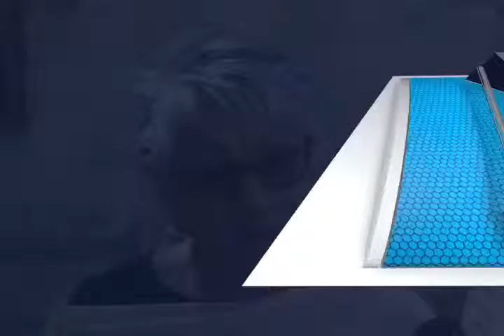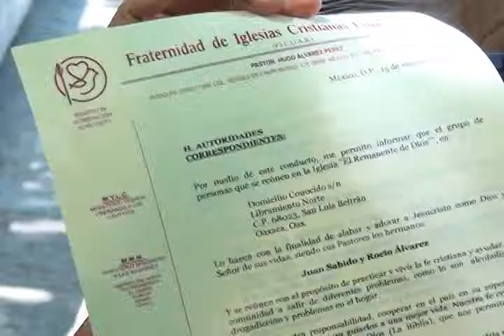PATRICIA DENUNCIA RELIGION FT